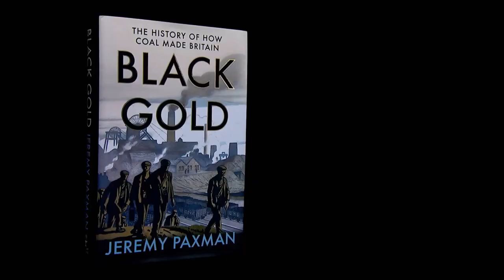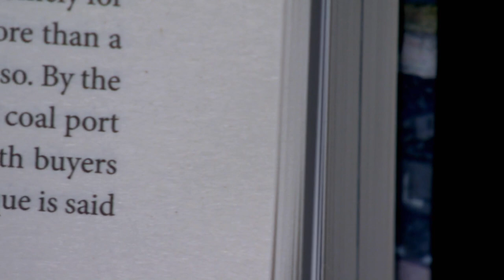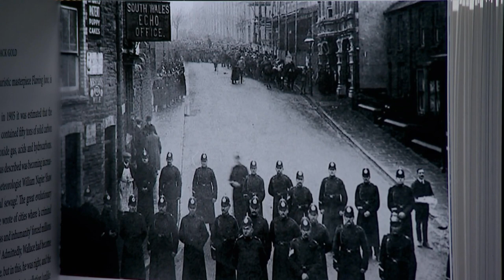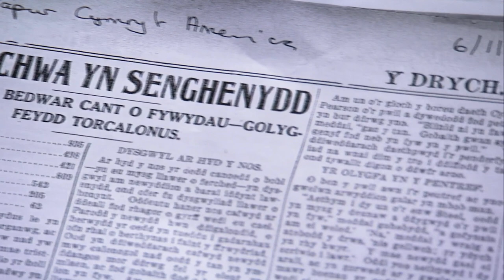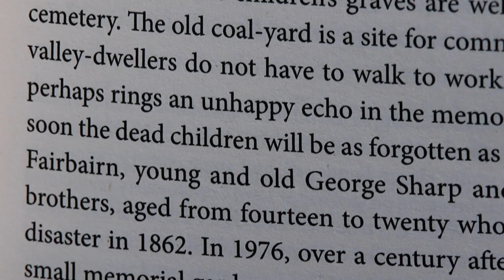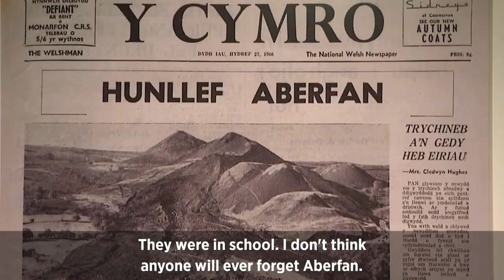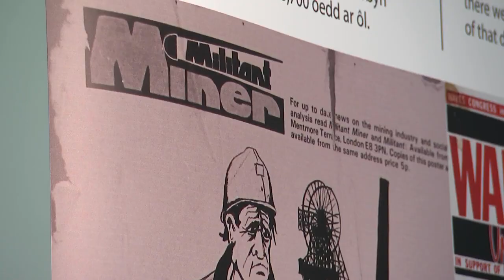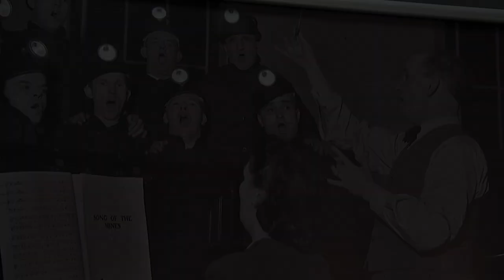Jeremy Paxman: Glowyr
Jeremy Paxman on Welsh coal mining, Aberfan, Winston Churchill and the 1984 miners' strike.

Dyma Jeremy Paxman yn trafod y diwydiant glo yng Nghymru, Aberfan, Winston Churchill a streic y glowyr yn 1984. Mae Jeremy Paxman wedi cyhoeddi cyfrol ar hanes y diwydiant glo ym Mrhydain.